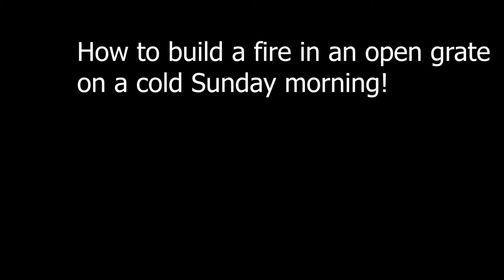PLEASE SEE UPDATED VERSION OF THIS VIDEO.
It's a cold Sunday - time to get a fire going - and here's how you do it for those of you who don't know. !Remember, the ash from the previous fire may still be HOT - if it is, you will need to dispose of it in a metal ash can and this will need to go outside . Only use a plastic bag if the ash is COMPLETELY COLD. I have posted an updated version of this video which includes this warning.